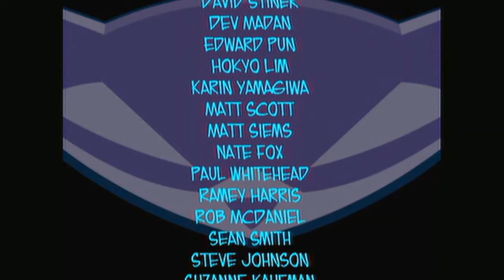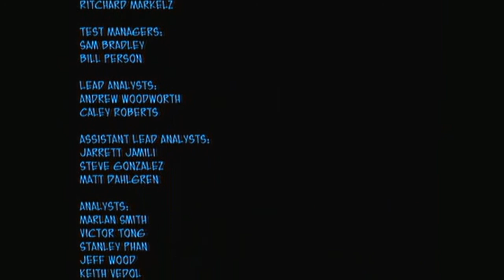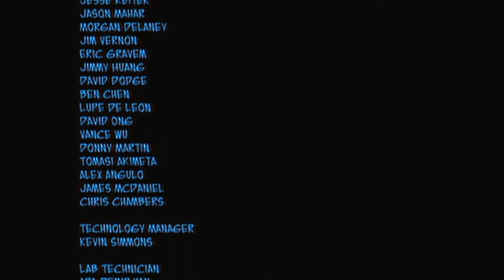Sly 2 Ladrones de Guante Blanco HD [Parte 36 FINAL] Guía completa 100% PLATINO